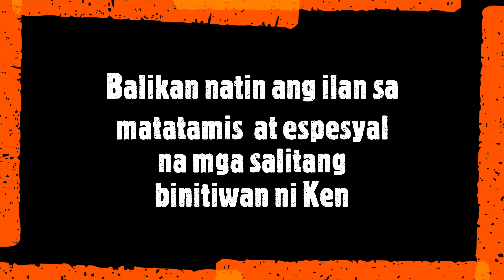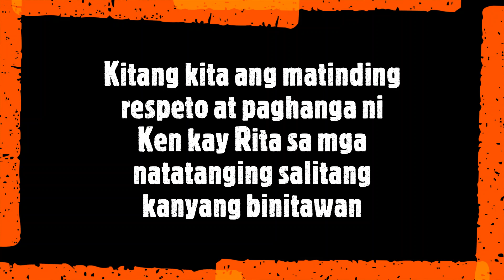KEN CHAN 's HEARTWARMING IMPRESSION OF RITA DANIELA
Let's go back at some of those sweet and special words Ken Chan said on how he can describe his on-screen partner, Rita Daniela.

If you enjoy watching this video,

Video Credit:
1. Pika Pika Showbiz YouTube
2. Rider PH Studio YouTube
3. GMA Pinoy TV YouTube
4. GMA Network Facebook
5. Very Wang YouTube
6. Pelikula Mania PH Youtube
7. Celebrity Talk YouTube

Please Don't Skip Ads, Thank you!
*Ads might appear but revenue will go directly to YouTube since this channel is no longer monetised*

Para saber cómo cambiar los subtítulos del inglés al español, haga clic en el siguiente enlace: